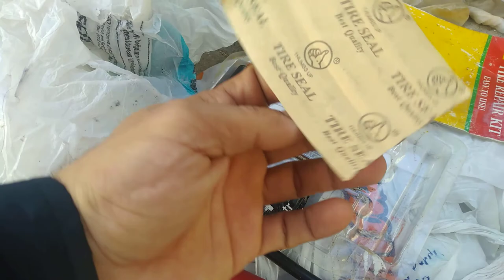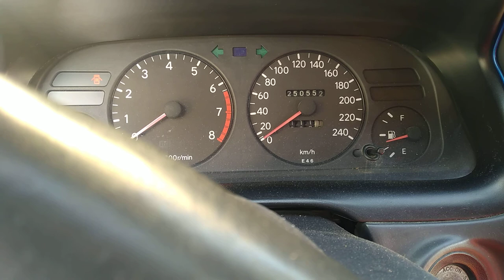YILLAR ÖNCE 6.500 TL ALıNMIŞ BIR EFSANE. ( 2.SAHIBI )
✅ARACIMIZ 6,500 TL YE ALINMIŞ ARAÇ 2Çİ SAHİBİ HÂLEN KULANIMDA
PATLAK LASTİGE FİTİL UYGULANDI GAYET DAYANIKLI

✅SELAMIN ALEYKÜM HERKEZE IZLEYIP ZAMAN AYIRDIGINIZ IÇIN TEŞEKKÜR EDERİM..

✅BÖYLE GÜZEL GÖRÜNTÜLÜ HOŞ VİDEOLAR GELMESINI ISTIYORSANIZ YORUM YAPARAK HABER VEREBILIRSINIZ..

✅KANALIMIZA DESTEK OLURSANIZ SEVİNİRİM BIR TOYOTACI OLARAK...

Katıl Butonuna Katılmak Destek Vermek İsteyen Herkesi Bekleriz.